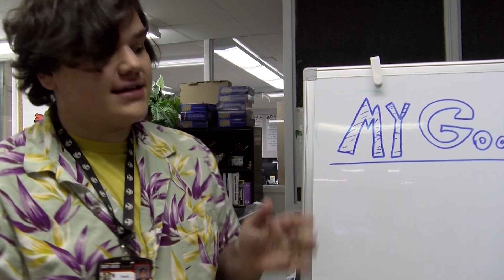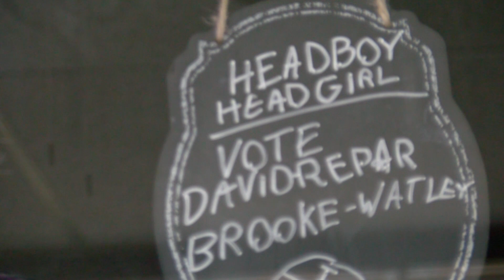David Repar for Head Boy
Vote David